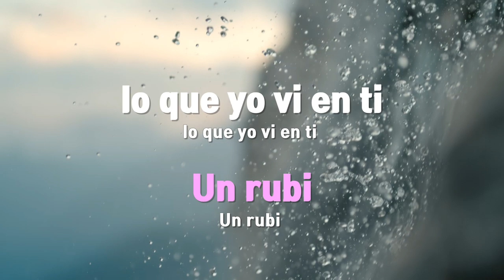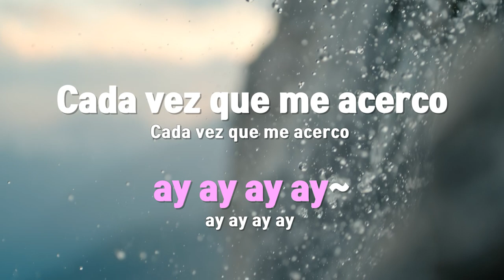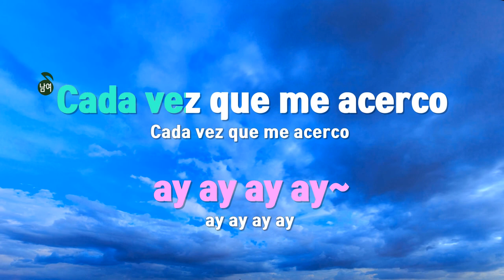[TJ노래방] Demente - 청하(Feat.Guaynaa) / TJ Karaoke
Demente  --  청하(Feat.Guaynaa)